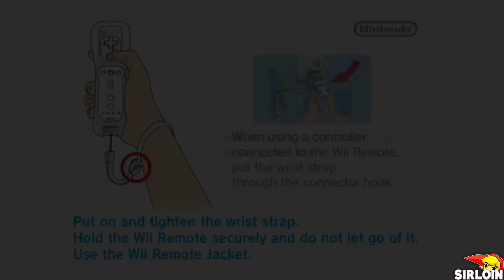New Super Mario Bros. Wii - Final Boss Evil Cappy & Ending (HD)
1080P/60FPS/Walkthrough